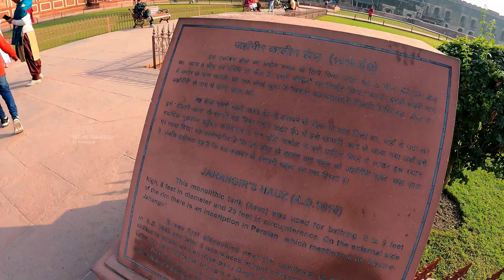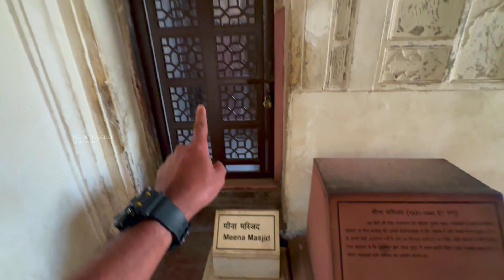#2 Agra Fort | Ajmer | Delhi | Techie Traveller by Rafeeque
#2 Agra Fort | Agra | Ajmer | Delhi | Techie Traveller by Rafeeque

🔵 ഫേസ്ബുക്കിലും ഉണ്ട്...